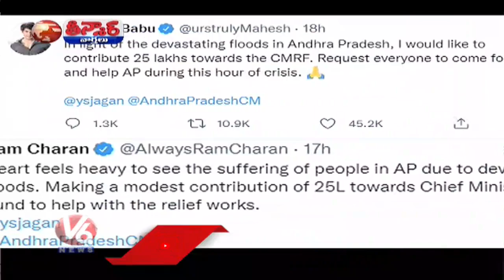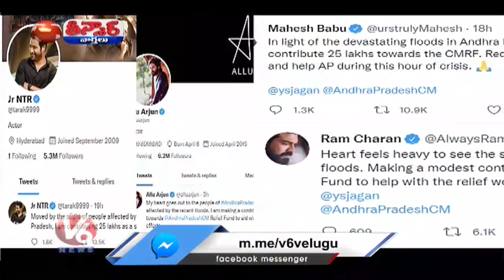మీ కోసం మేమున్నం.. | Tollywood Actors Extend Help to Flood Victims | V6 Teenmaar News